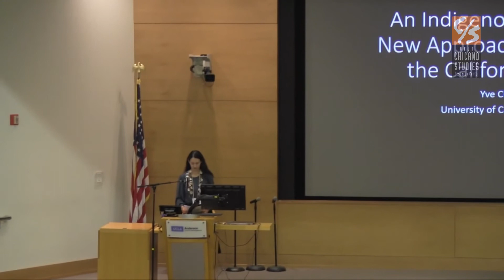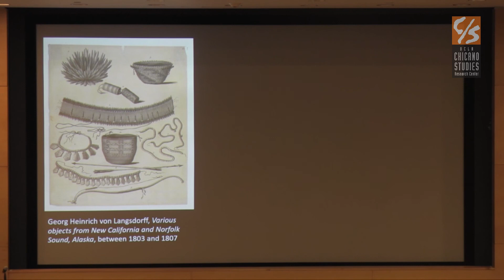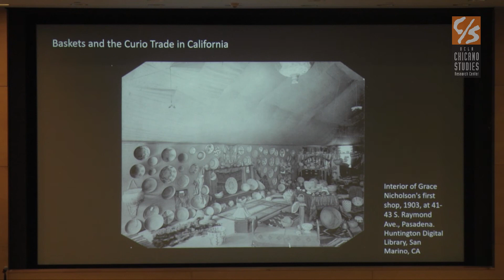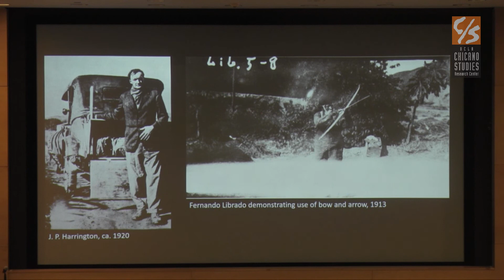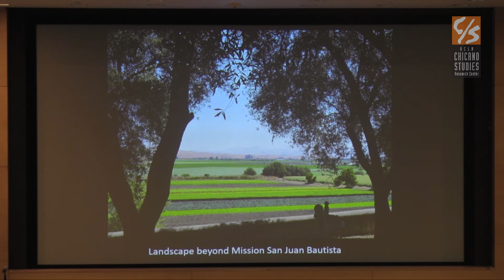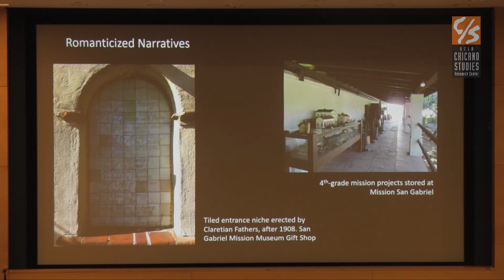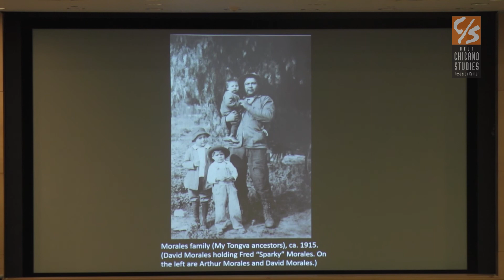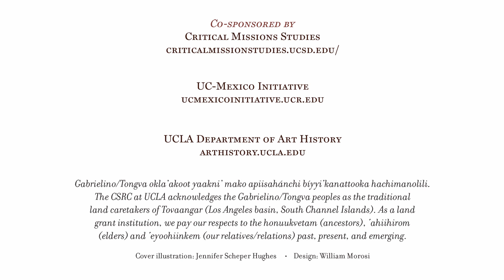Conference: “American” Art and the Legacy of Conquest - KEYNOTE 1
“American” Art and the Legacy of Conquest: Art at California’s Missions in the Global 18th-20th Centuries

This two-day conference explores the history of California’s missions with the goal of promoting new research that incorporates the voices of Native, Mexican, and Mexican American people into the history of California and the United States.

This event is made possible by The Terra Foundation for American Art.

This video (2 of 8) features:

Keynote Address 1

"An Indigenous Art History: New Approaches to Studying the California Missions"
Yve Chavez
(Tongva, Akimel O’odham, and Tohono O’odham)

A series of "Dialogues" on the California missions, inspired by this conference and guest-edited by speakers Jennifer Scheper Hughes and Cynthia Neri Lewis, as well as an editorial commentary by Charlene Villaseñor Black, appear in the journal Latin American and Latinx Visual Culture 2, no. 3 (July 2020)

For more information on the UCLA Chicano Studies Research Center, please